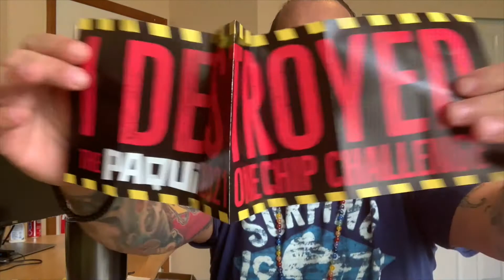Paqui 2020 vs 2021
WARNING: DO NOT TRY THIS EVER!!!

This episode I decided to see if there was a difference between last years Paqui one chip challenge. Well I had three of each so why not do them all. I survived but watch until the end of the video to hear what happened afterwards.